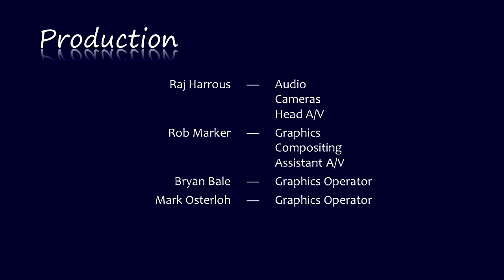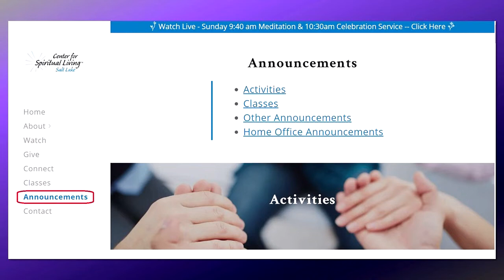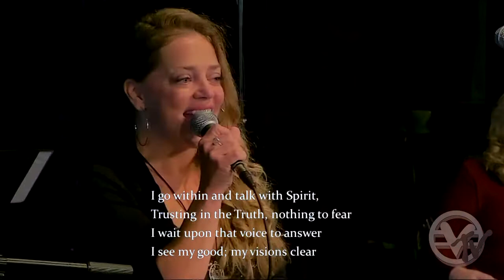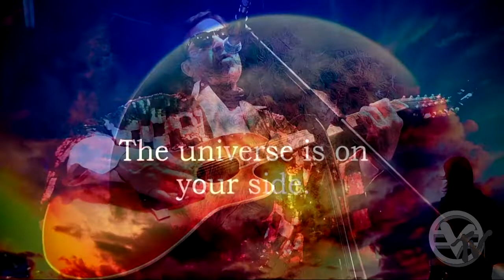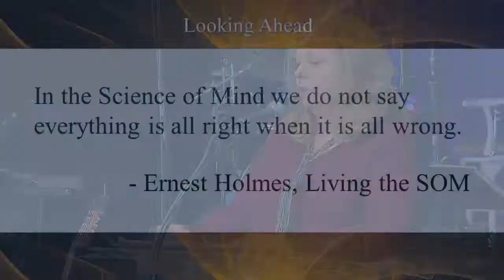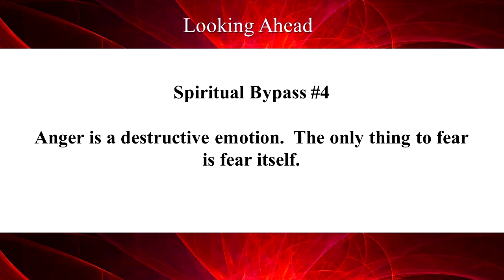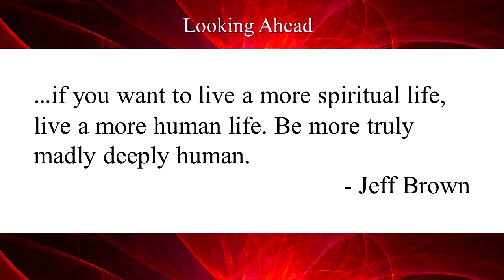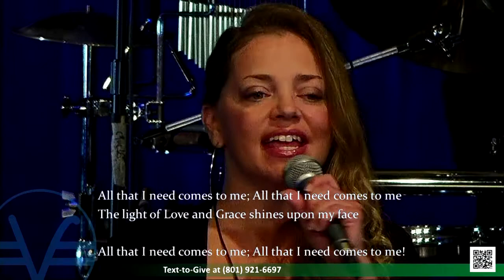"Looking Ahead" by Salina Baugh (01-24-2021)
Speaker: Salina Baugh;
Special Music: Chris Kirch